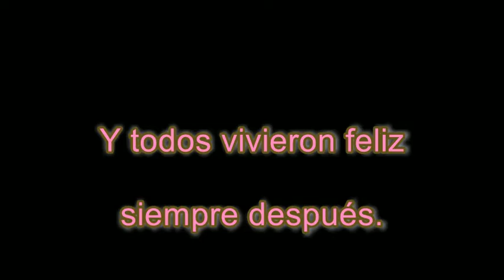Perdido en Laredo, Episodio 9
Srta. Astrologia necessita un regalo por el bebe dorado.
Pero donde lo encuentra?
Ella esta Perdido en Laredo!